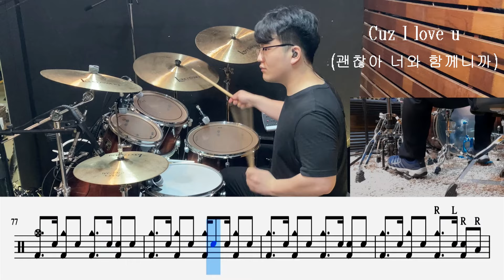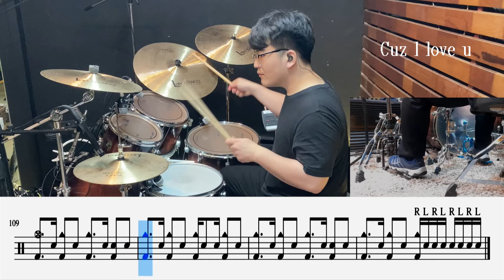Run - 윤하 DRUM COVER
Run - 윤하
난이도 : ★★★★
드럼연주 : 강진구 강사
테크닉 : 더블킥+8비트 디스코리듬+16비트 싱글악센트+크레센도(점점크게)+오픈림샷+스내어 컴핑

8비트 디스코 리듬은 라이드를 스틱 팁 부분으로 쳐주시고
스네어는 림을 걸지않고 치시다가 02:10 구간과 03:11 구간에서 나오는 스내어 컴핑부분을 림에 걸고(오픈림샷) 리듬을 치시면 더 맛있는 리듬을 치실 수 있습니다.

-알려드럼 석바위점 주소:인천광역시 미추홀구 경인로 446 2층 SM실용음악학원 (석바위사거리)